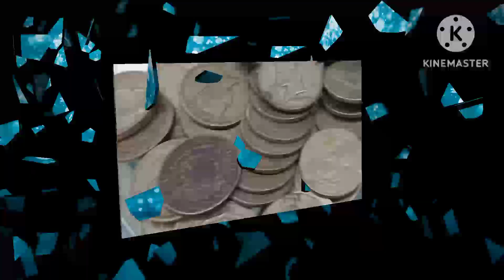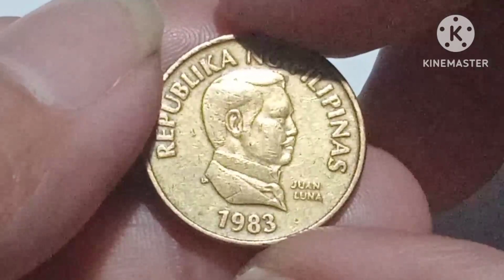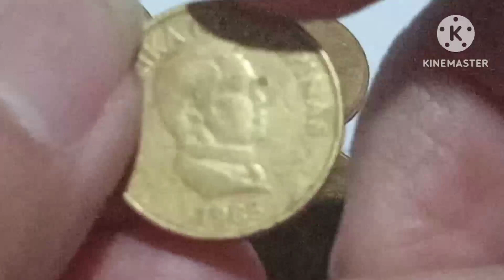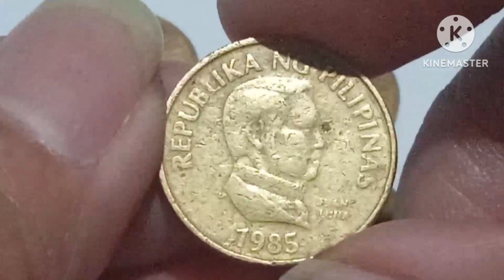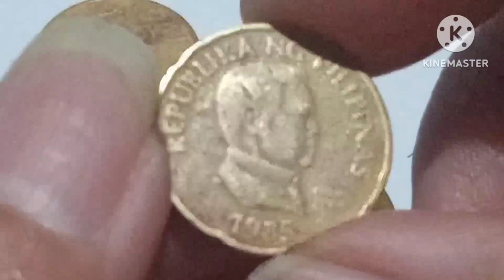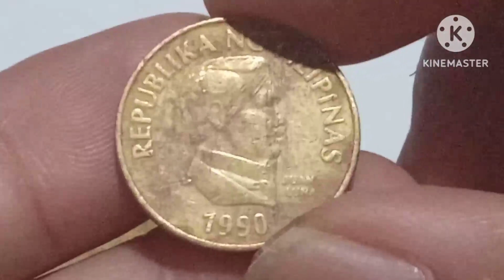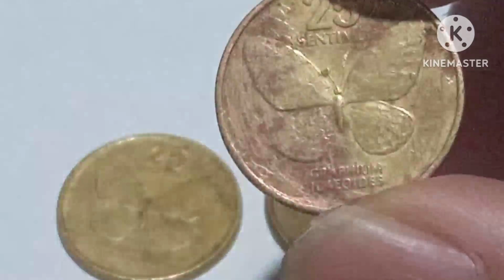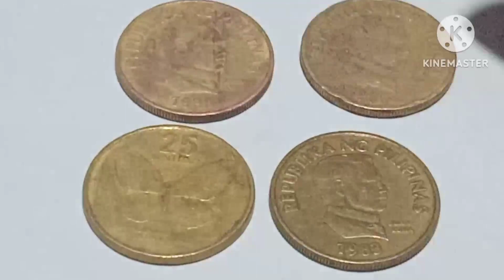25.SENTIMO BUTTERFLY 1983 AT 1985 JUAN LUNA BAKA MERON KA NITO ANG VALUE UPDATE / MV coin,s TV